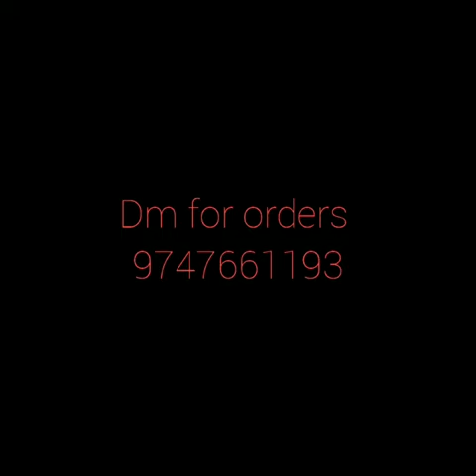budget buy salwar materials||Zaque couture